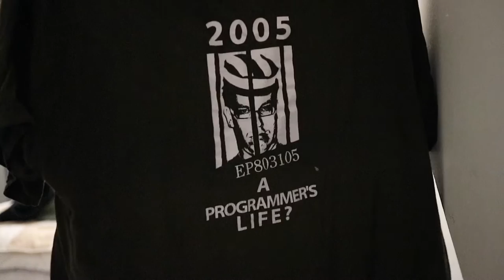WildeVlog0002 T-Shirts 4 Change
I am second of left in the first row,